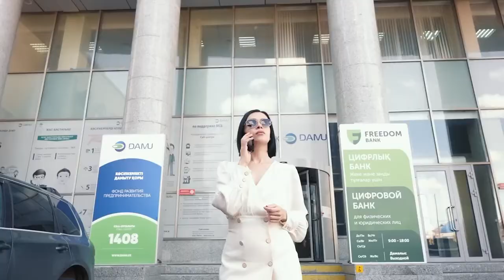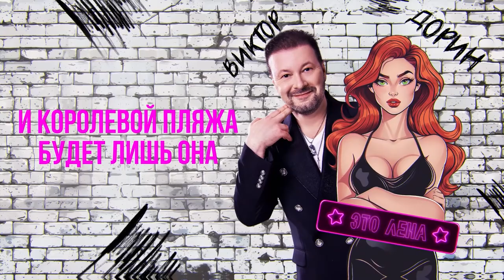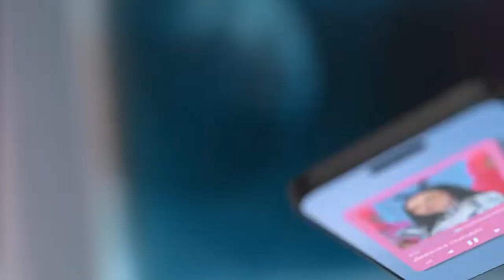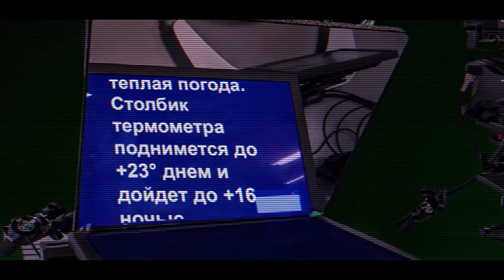НОВИНКА💯КЛИПЫ✨ШАНСОН 2024🎶 ЛЕТНИЕ ХИТЫ ШАНСОНА 2024🔥1:06🔥